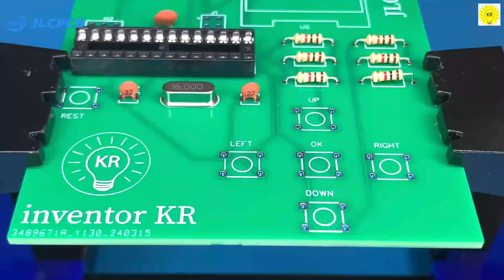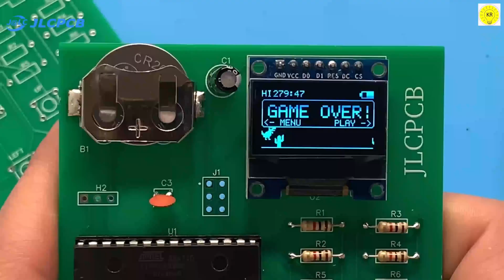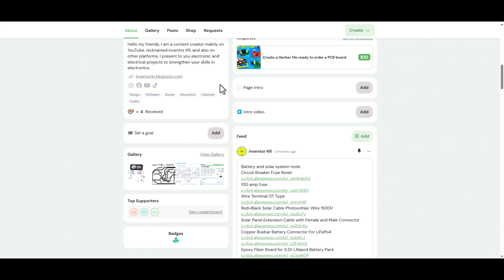How to Make Your Own Cheap Gaming Console, It only costs $10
Battery and solar system tools
Circuit Breaker Fuse Reset
100 amp fuse
Wire Terminal OT Type
Red+Black Solar Cable Photovoltaic Wire 1500V
Copper Busbar Battery Connector For LiFePo4
Epoxy Fiber Board for 3.2V Lifepo4 Battery Pack
3.2V Grade A Lithium Iron Phosphate Prismatic Cells
Daly Smart BMS LiFePo4
Measuring tools
KAIWEETS HT208D INRUSH Clamp Meter
KAIWEETS HT118E Digital AC/DC Multimeter
OWON HDS120 Digital Oscilloscope Multimeter
KAIWEETS DC Power Suppl
DC Adjustable Buck Power Supply
DC 0-420V Smart Lithium Battery Capacity Detection Tester
Switching Power Supply Source Transformer
Workshop tools
KAIWEETS Multifunctional Automatic Wire Stripper
 Electric Screwdriver
soldering tools
Hot Air Soldering Station
Soldering Station Compatible
 TS80P Mini Smart Portable Digital Soldering Iron
TS80P TS1C Soldering Iron Tips
Mini Hot Plate Preheater
SMD Solder Paste
Lead Free Solder Wire Tin